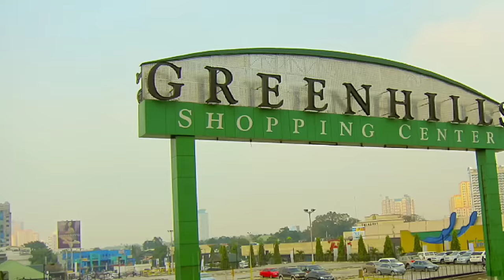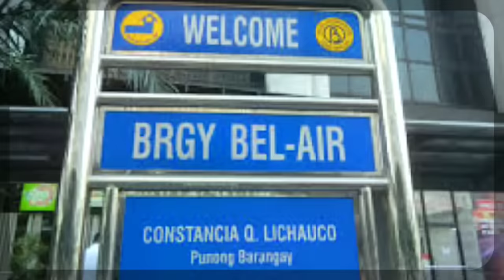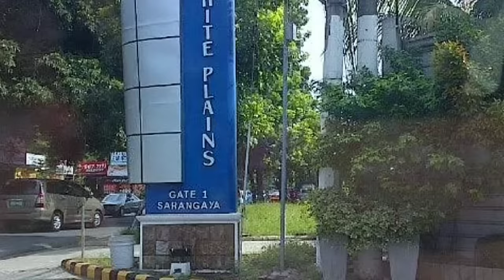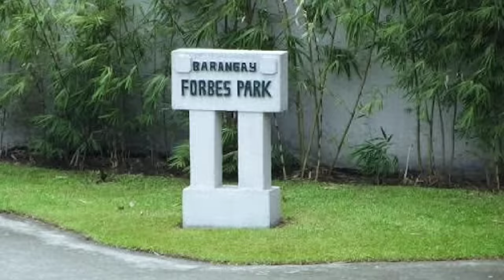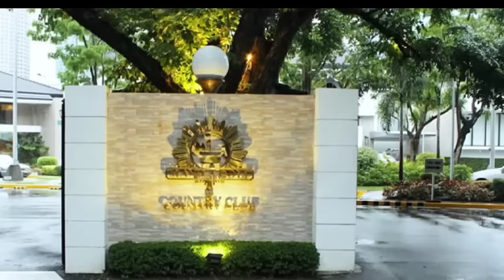10 Pinaka Mahal na Subdivisions sa Pilipinas (Most Expensive)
10 Pinaka Mahal na Subdivisions sa Pilipinas

Top 10 Most Expensive Subdivisions in the Philippines

1. Forbes Park
2. Dasmariñas Village
3. Urdaneta Village
4 White Plains
5 Corinthian gardens Village
6. Ayala Alabang Village
7 Bel Air Village
8. San Lorenzo Village
9. Greenhills Village
10. Magallanes Village

Cellphone I used for Editing.

Enjoy my videos? Buy a watch here=)

✪ Music Info
Track: Hope
Artist: Audiozada
Genre: Motivational | Inspirational